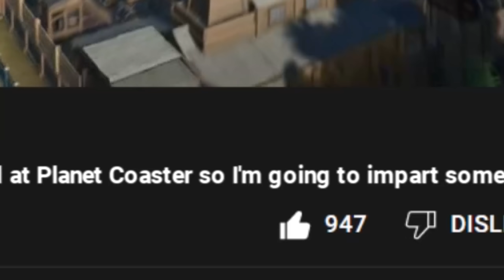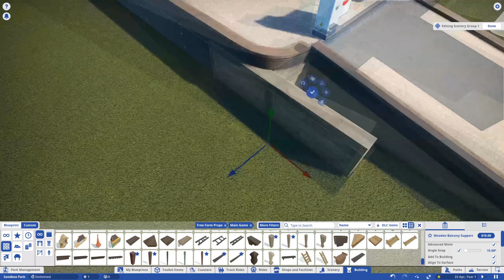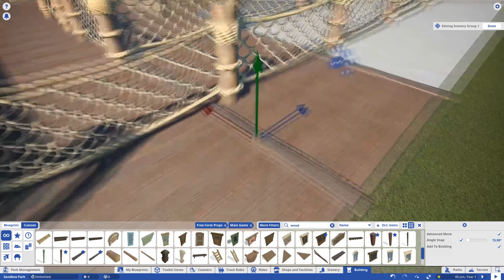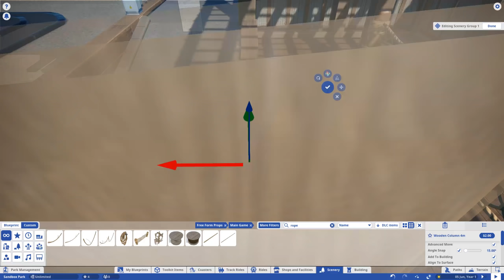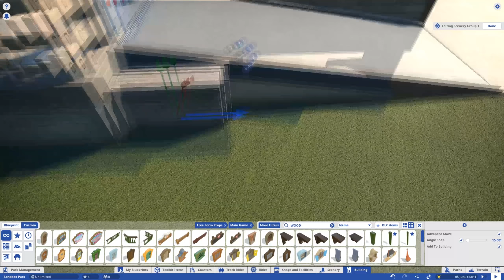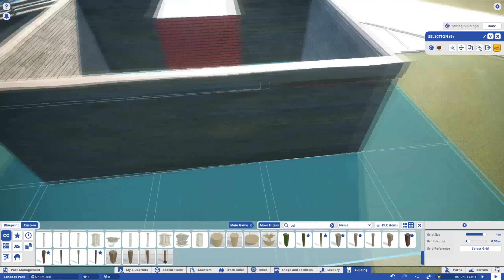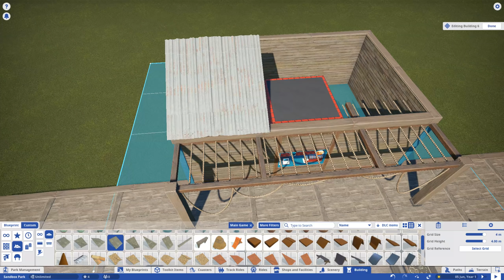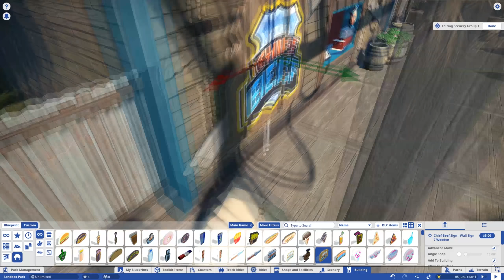How to be GOOD at Planet Coaster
My viewers seem to think I’m fairly good at Planet Coaster, so I'm going to impart some of my wisdom to help you improve your experience.

PC SPECS

Shadow PC
Intel XEON™ 3.5 GHz
GeForce GTX 1080
12 GB RAM

0:00 Intro
0:44 Park Size
1:30 Inspiration
2:06 'Seamlessness'
2:43 Tutorial Time Lapse
11:30 Final Result
11:54 Coasters
12:31 Summary
12:54 Outro

JJJreact